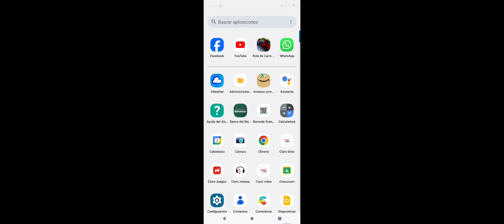Role de carro baixo